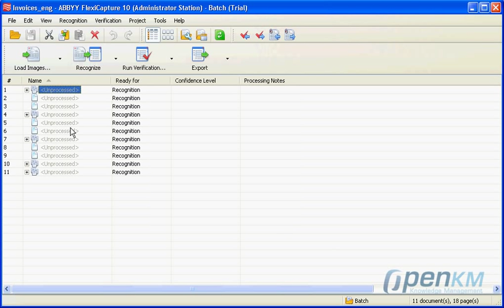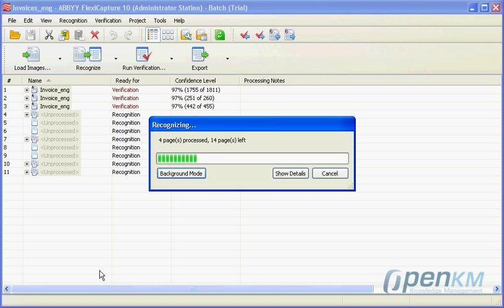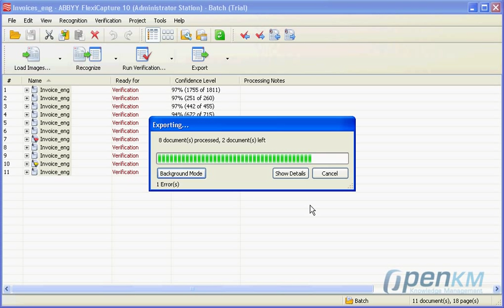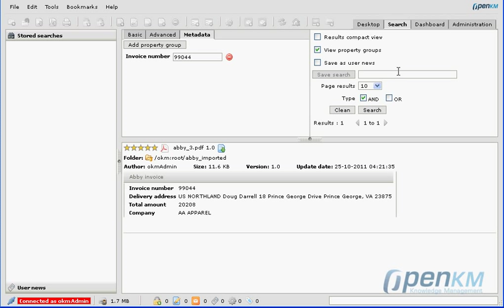OpenKM - Integración con Abby FlexiCapture ( spanish )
Ejemplo de integración con el motor de OCR Abby FlexiCapture OCR y OpenKM ( gestor documental(